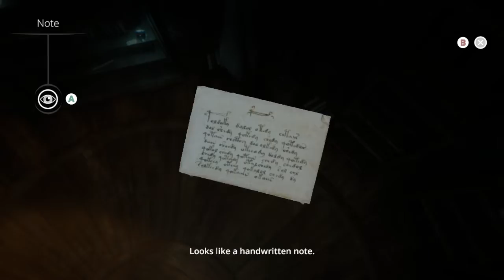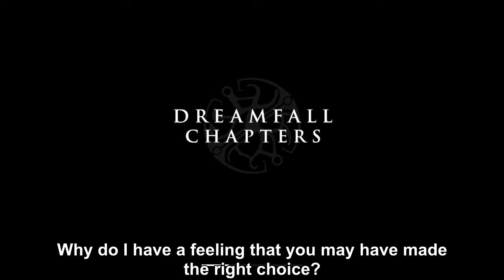OF FRIENDS AND FINGERLINGS / Dreamfall Chapters (31)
-Of Friends and Fingerlings-

After running into an old friend, we find an old foe with a new job.  And he's not as reformed as I remember.

Spammers, flamers, and trolls will lose their handcrafted fingerings.